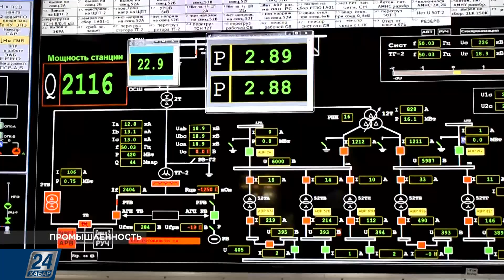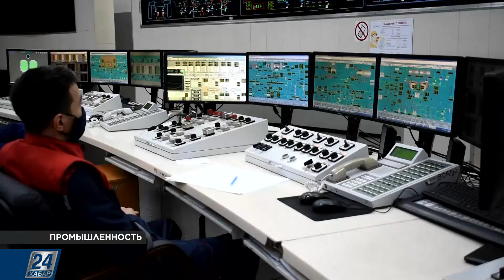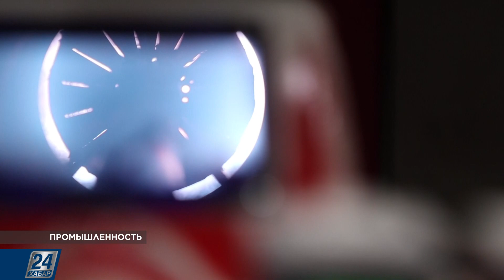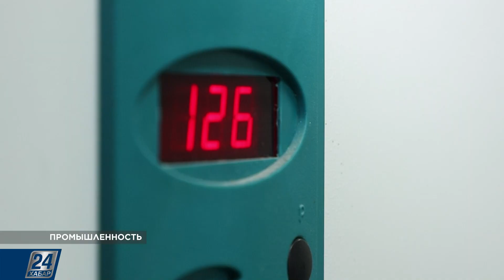Промышленное развитие Павлодарской области | Промышленность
Павлодарская область – один из крупнейших индустриальных и экономических центров Казахстана. И не случайно, ведь на её территории сосредоточены запасы угля, никеля, золота, меди, цинка и свинца. Поэтому в регионе создана Индустриальная зона.

В этом выпуске программы «Промышленность» расскажем на примере Павлодарской области о развитии страны и поймём, почему это важно в контексте нового Национального проекта, объявленного Президентом страны.